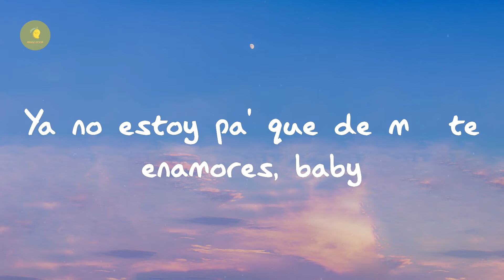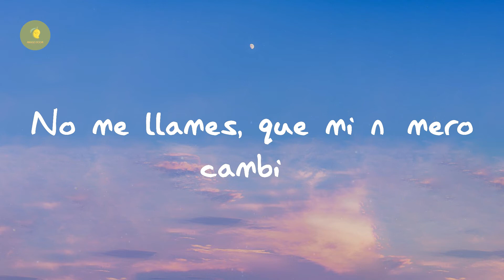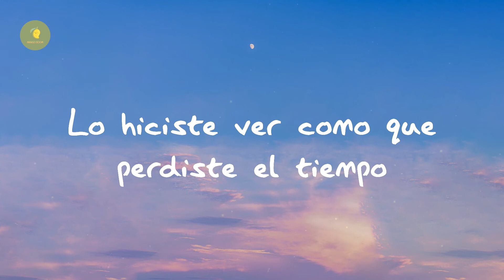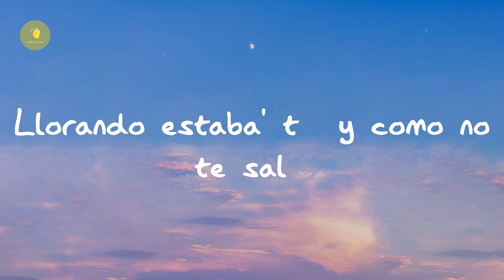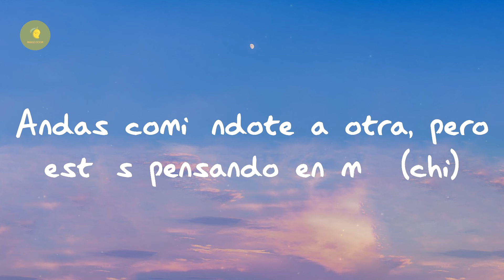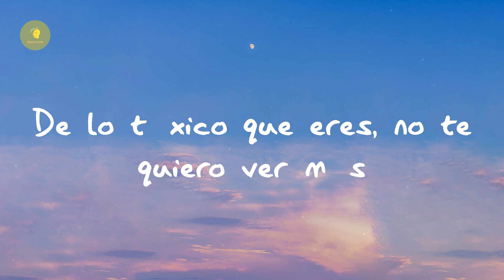Becky G - MAMIII (Lyrics)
Lyrics MAMIII:

Salud, mami
Llama 1-800-jódete
Llama 1-800-jódete
Ouh
Repítelo, mami